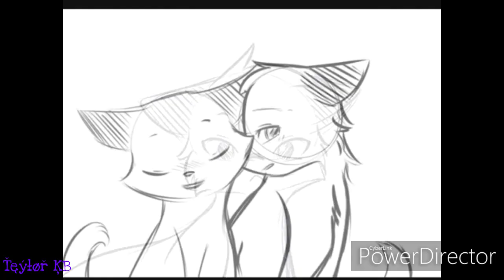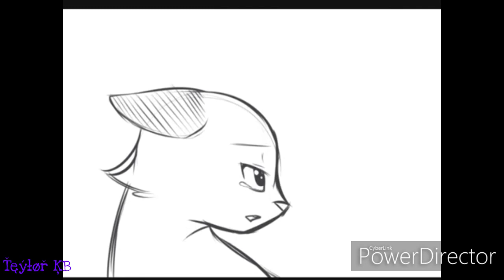||Warriors cats||~¦Crowfeather and Nightcloud¦~«Я спрячу твою боль»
Этот клип на 200❤️🦊